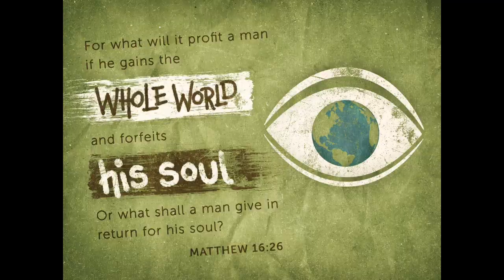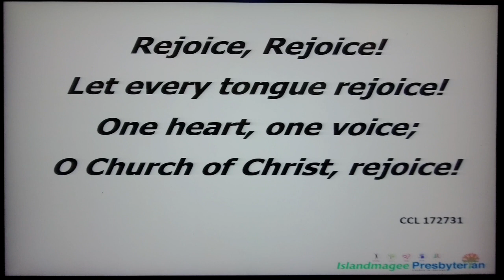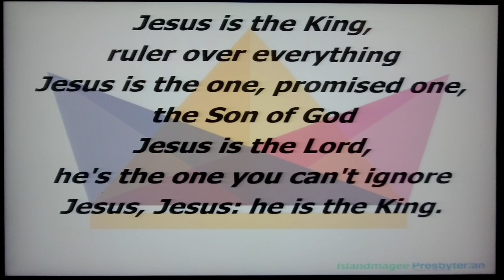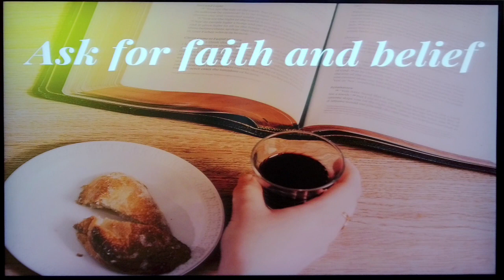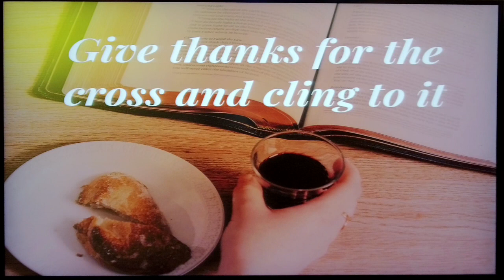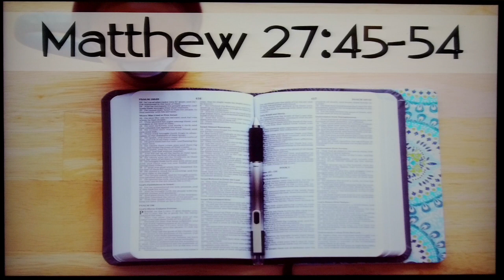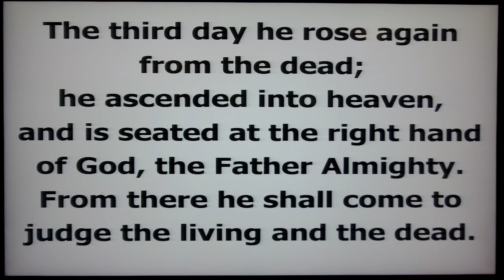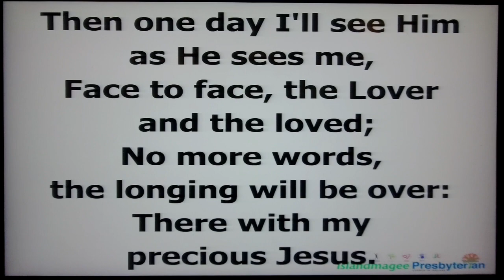Sunday 19th November - Islandmagee Presbyterian